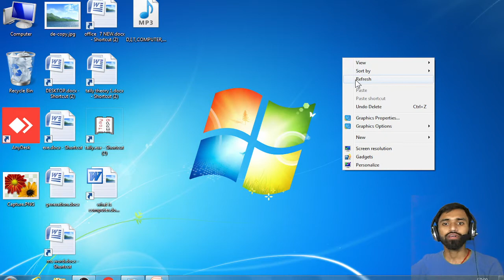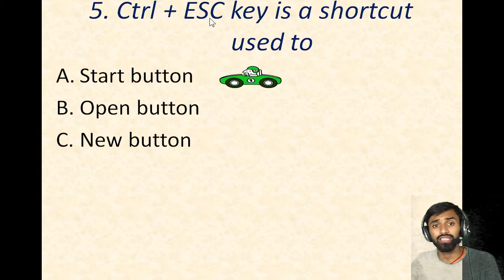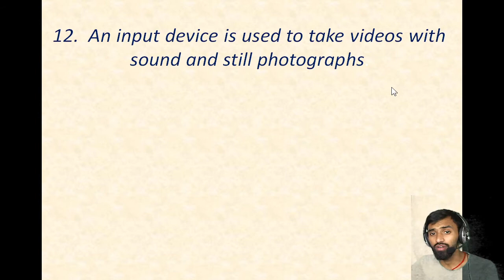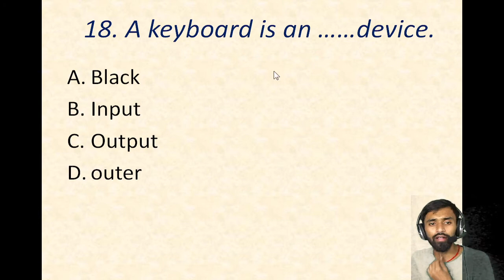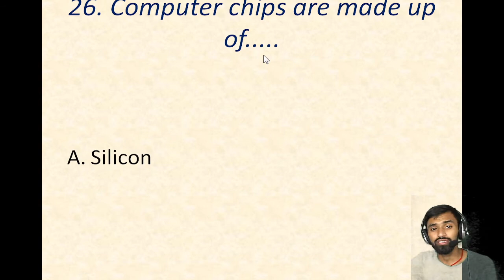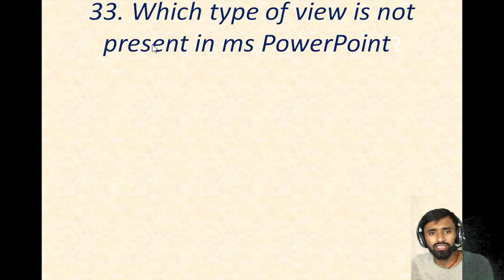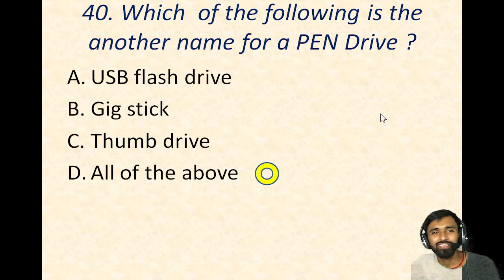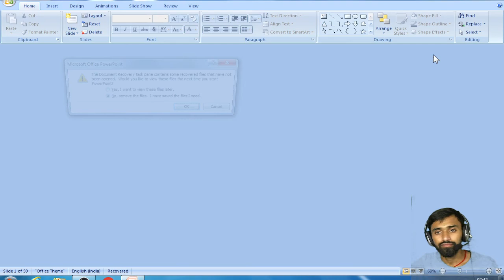Objective question set-02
DIT COMPUTER 💻
DIT COMPUTER Education
Instagram I'd:- ditcomputer82
Instagram I'd:- balmikikumar82
Urdu bazar road Bhagalpur Bihar